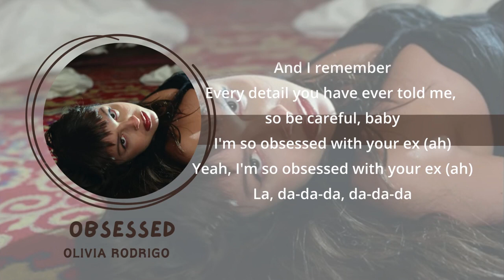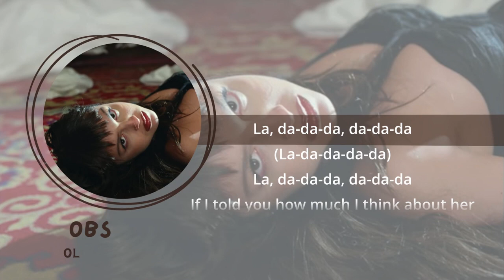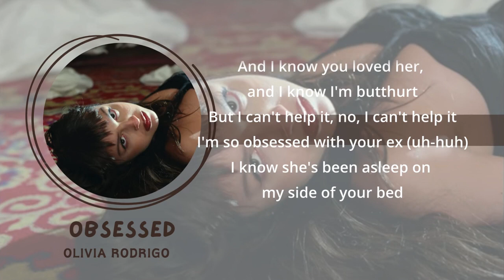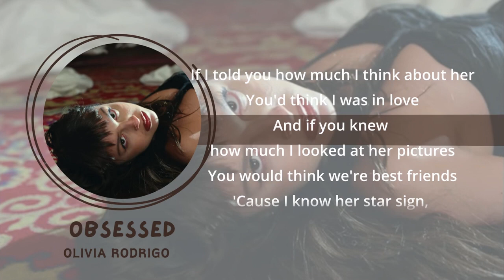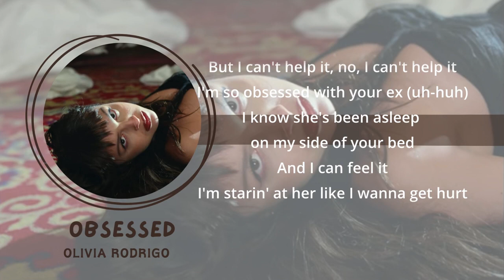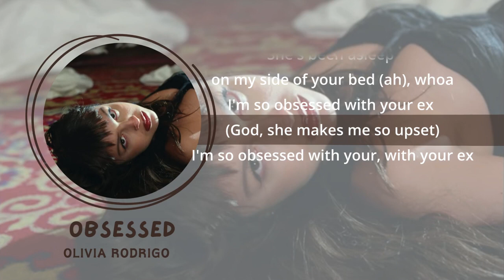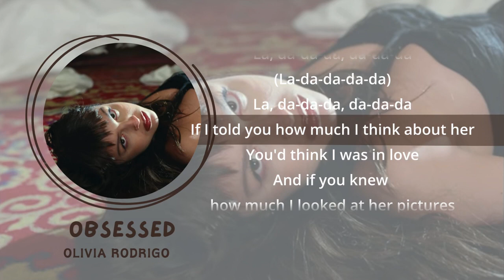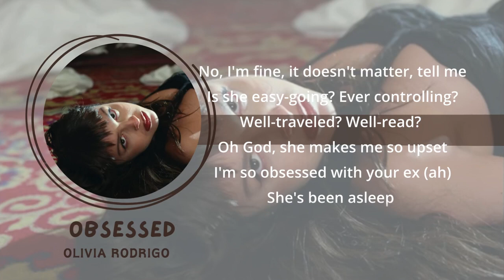[1 hour] Olivia Rodrigo - obsessed | Lyrics